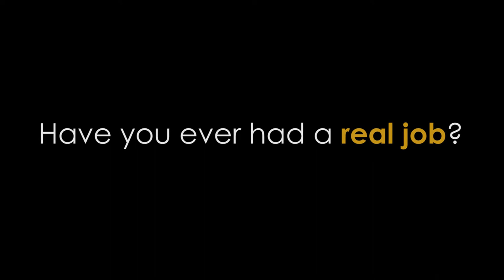Sir Patrick Stewart on Movies, TV, Acting and Tea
Before we sat down with Sir Patrick Stewart for our BAFTA Insights interview, we caught up with the Star Trek and X-men star about his favorite TV, his first movie theater experience, his training, past careers and tea-making techniques.